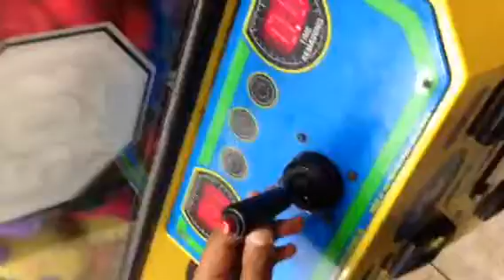Back at it again with the claw machine part 1